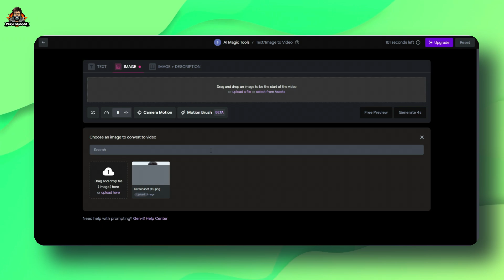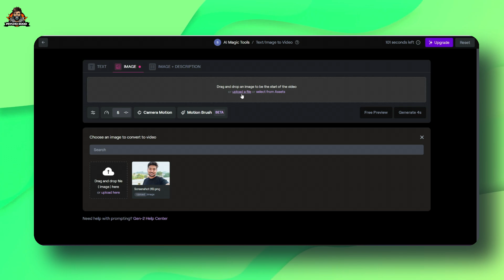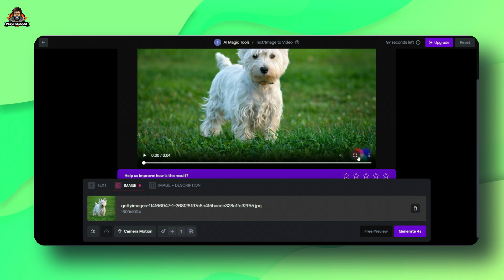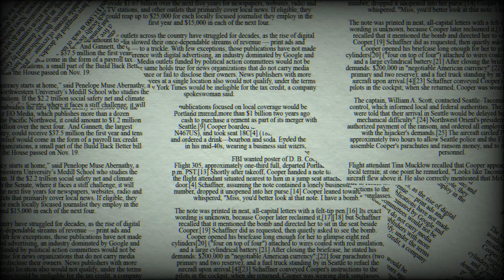Transform Any Object in Photos into Motion with Runwayml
Convert an Object in Photo into MOTION using AI

Welcome to our latest tutorial where we unveil the enchanting world of transforming static objects in your photos into dynamic, moving wonders using RunwayML Gen 2! 🚀✨

👉 Don't miss out on the chance to elevate your creativity and bring a new dimension to your visual storytelling! Watch the tutorial now and unleash the magic of motion in your photos! 🌟

Licensee:
u_rzrzyg5wdg

Audio File Title:
Minimal Inspiring Ambient

Audio File ID:
121005

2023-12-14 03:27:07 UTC